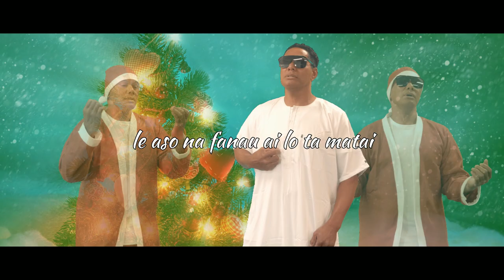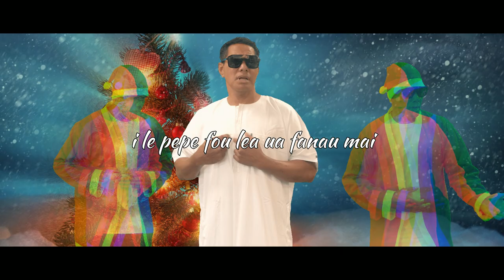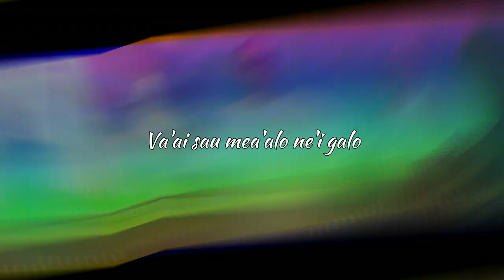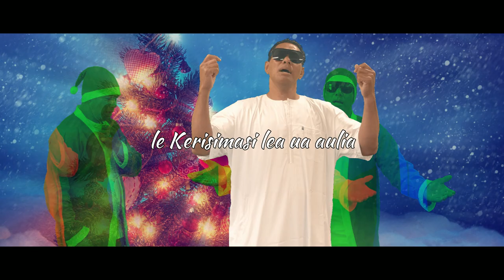Salevao Peleti Alainu'uese - Pepe Fou O Le Kerisimasi (Samoan Christmas Song)